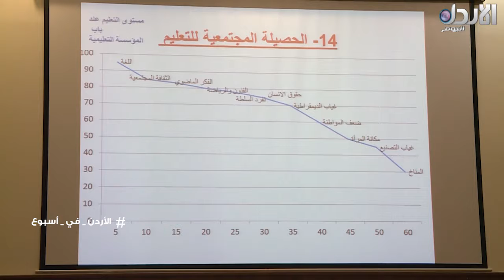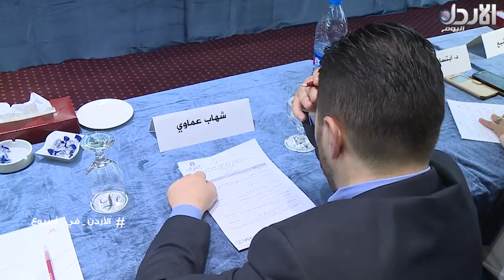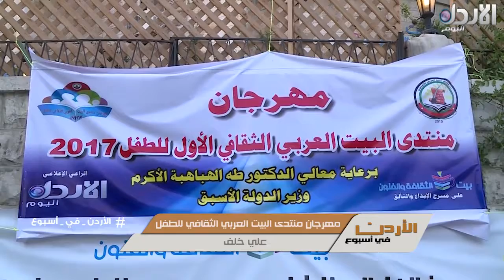الأردن في أسبوع حلقة #11